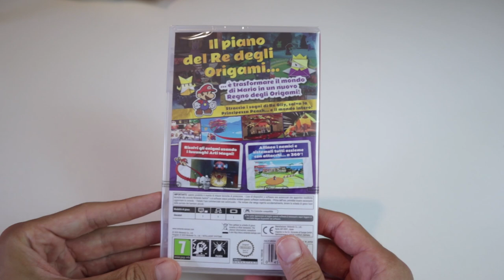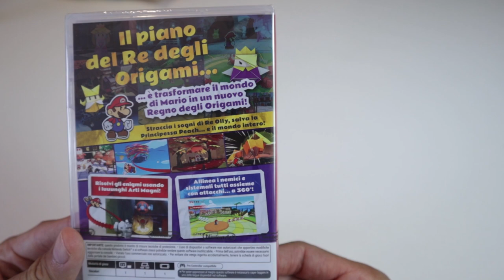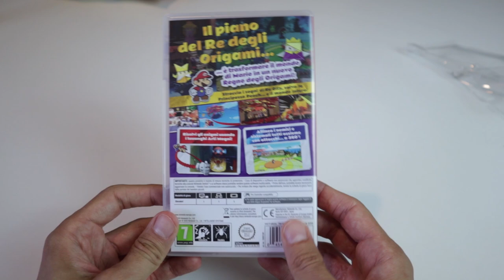Paper Mario in anteprima! Unboxing Origami King ITA – Day ONE ROTTO da GAMESTOP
Unboxing della versione Italiana di Paper Mario: The Origami King per Nintendo Switch. Cosa contiene?

Con un giorno di anticipo Gamestop ha già iniziato a consegnare paper mario: The Origami King. Se avete prenotato la vostra copia da Gamestop o in qualche altra catena di negozi fisici potreste già richiedere Paper Mario prima dell'uscita ufficiale prevista per il 17 luglio!
Cosa vi aspettate da questo nuovo Paper Mario per Switch? Lo avete prenotato? Stasera in live proveremo la prima ora di gioco! Ti aspetto!

Io sono il Poro Michele, Origami, ciao!